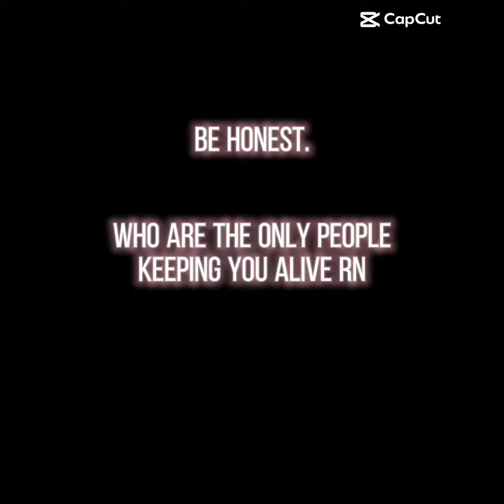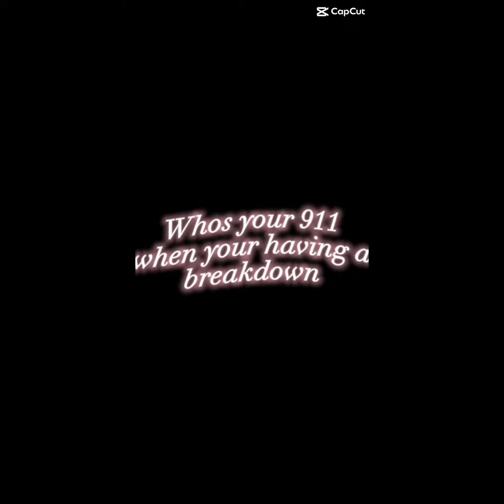For @-Willowoodyard.-.-2034 read desc Milo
If your ever feeling down Milo your an amazing person and I am thankful for everything you do and I send love your way!

-Alex